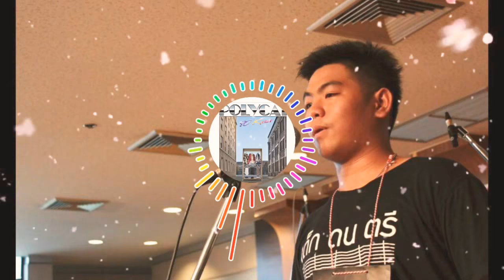Polycat - พบกันใหม่ (Cover) | MSV Music Version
Original
-Polycat - พบกันใหม่

Performed by
Vocal-Phorkkrong Nateedangsakul
Cover music-Book  Bass

Program
Graphic&Edit-Audio Vision | ViVa Video Pro